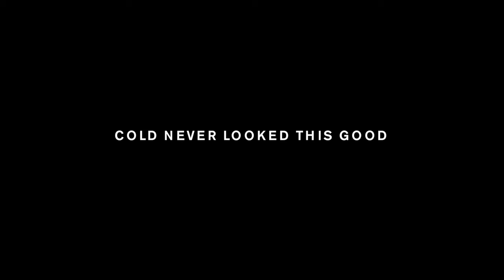Christian Hogue for Mackage Fall 2018 Campaign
Christian Hogue stars in Mackage's fall-winter 2018 campaign.